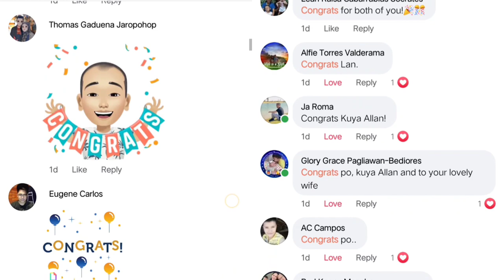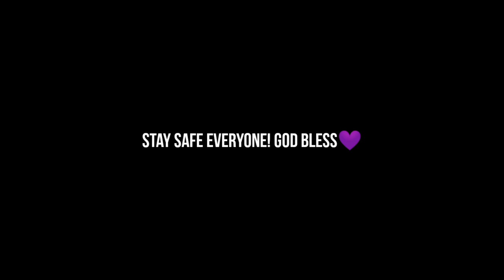ECTOPIC PREGNANCY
Sobrang saya na malaman mong buntis na ang asawa mo. Matagal nyong hinintay dumating ei, finally!! Ito na sya!! Kung may good news, syempre meron ding bad news. Keep watching guys hanggang dulo, reveal ko ang bad news🥺.
please pray for us🙏
God bless💜